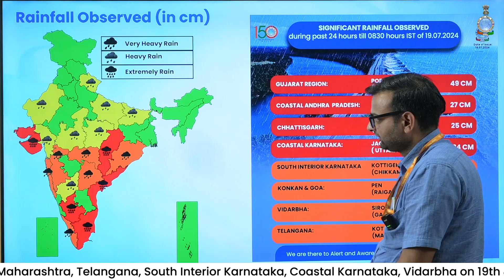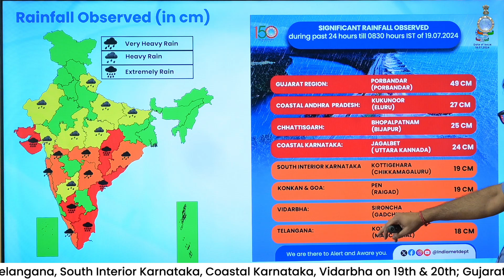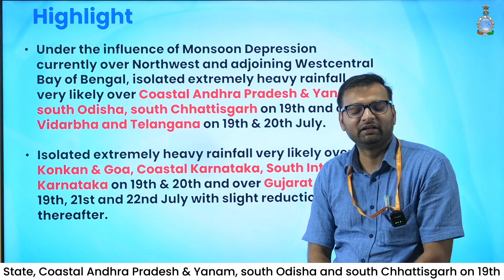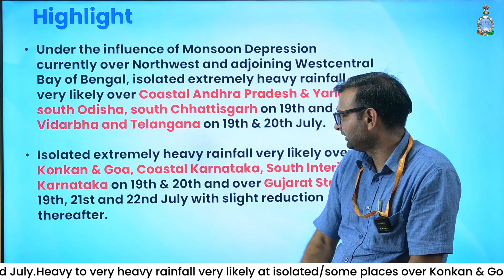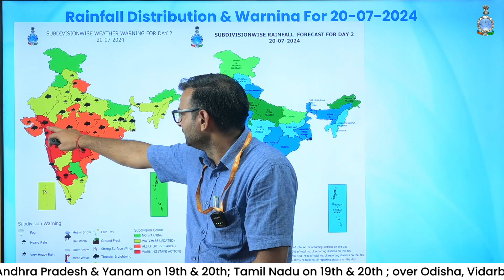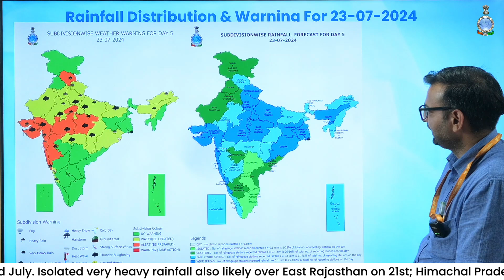Extremely Heavy Rainfall very likely today over eastern part of India